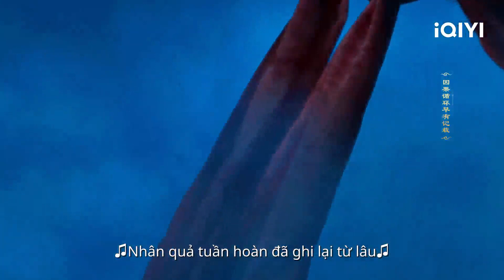Cái chết của Thương Hải Đế Quân | Bảy Kiếp May Mắn Tập 31 | iQIYI Vietnam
Diễn viên chính: Dương Siêu Việt, Đinh Vũ Hề
Miêu tả: "Bảy Giờ May Mắn " là bộ phim do Lí Nam đạo diễn, với sự tham gia của Dương Siêu Việt, Đinh Vũ Hề, Dương Hạo Vũ, Đổng Tuyền, Hải Lục, Trịnh Quốc Lâm, Vu Ba, Hợp Văn Tuấn. Bộ phim được chuyển thể từ tiểu thuyết "Một giờ manh động, bảy kiếp xui xẻo", xoay quanh câu chuyện kể về hai vị thần tiên trên trời vì làm rối tơ hồng của Nguyệt lão mà bị Ngọc Hoàng trách phạt cùng nhau chịu 7 kiếp nhân duyên ở chốn nhân gian. Vân Tường là tì nữ trông coi tơ hồng nhân duyên trong phủ Nguyệt Lão còn Sơ Không là tiên quân cai quản tháng đầu tiên của năm. Hai người vừa gặp mặt đã nhận mặt kẻ thù không đội trời chung, cãi lộn đến mức mớ tơ hồng đã rối nay còn rối tung. Cả hai bị Nguyệt lão phạt lịch kiếp xuống trần, trải qua đủ 7 lần tình kiếp mới được trở về tiên giới. Và những câu chuyện thú vị bắt đầu xảy ra từ đây.

Xem Thêm nhiều phim hay khác:
✨Phim Cổ Trang: